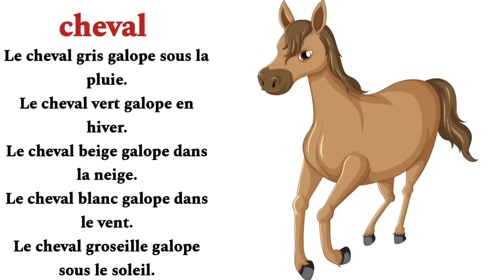poésie cheval CP CE1 CE2